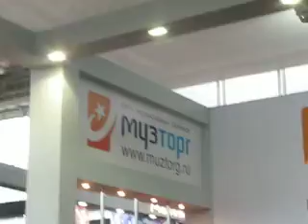Музыка-Москва 2011 - 1 часть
Автограф-сессия группы "МАВРИН"